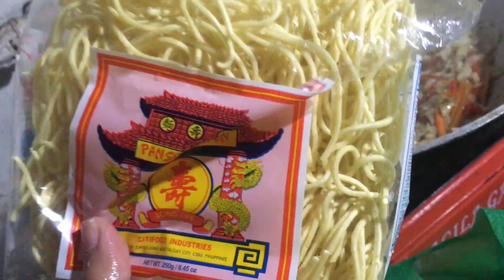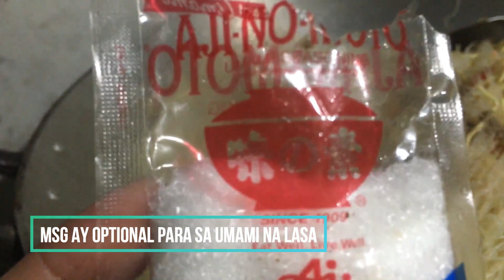Cook Pansit Easily by Toni Time Vlogs | Easy to Follow Step by Step Procedure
Nag crave ba kayo ng pancit lately? Watch nyo toh ang video na toh at tuturuan ko kayo mag luto ng Pancit Bisaya. Madali lang mabili mag ingredients nito. At tuturuan ko kayo sa step by step procedure ng easy to cook na pancit bisaya. Tara na! Watch nyo na toh til the end ng video.

Ingredients:
Pancit Canton Noodles
Bihon - Soaked
Baboy na may konting taba
Atay ng Baboy
Shredded Veggies - Cabbage, Carrots and Bell Pepper
Soy Sauce
Water
Pepper
Salt
MSG ( Optional )